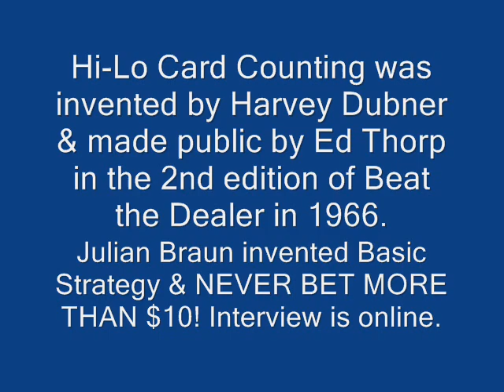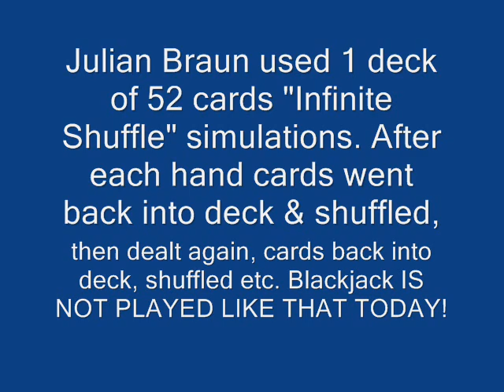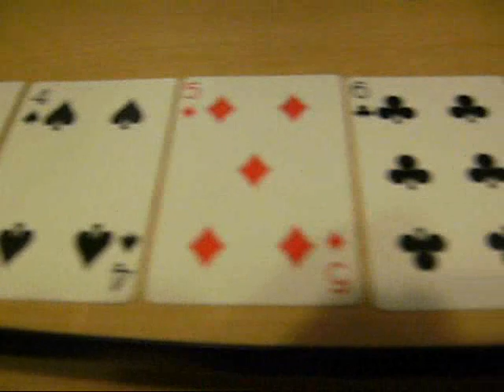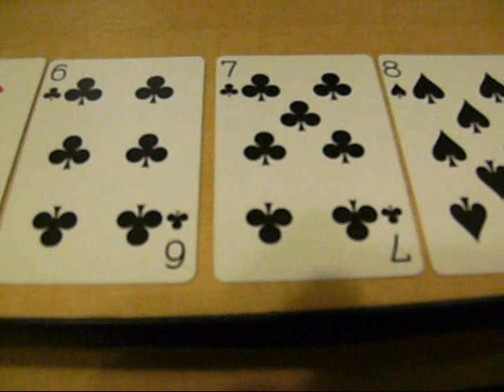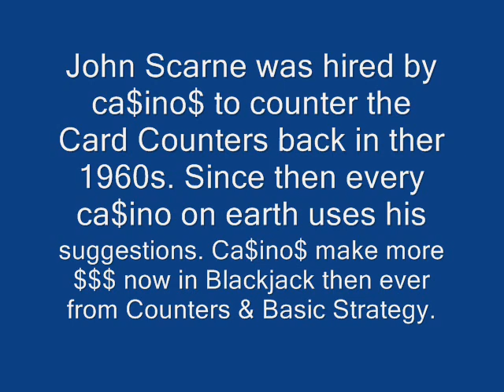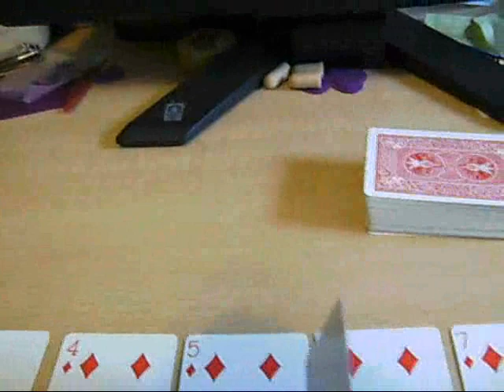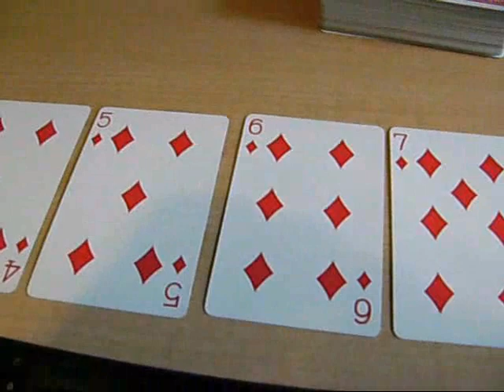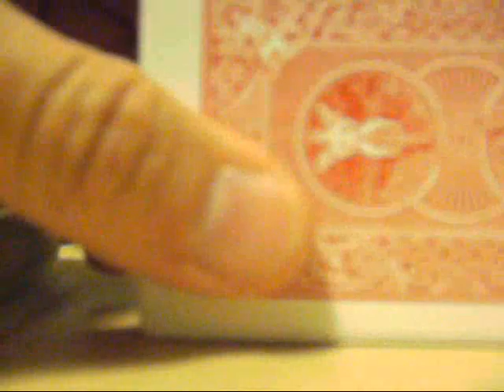Blackjack 21, Basic Strategy & Card Counting Don't Work.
21 Basic Strategy was first published in the Journal of the American Statistical Association in September 1956. It was different than today's. Julian Braun of IBM in the 1960s also involved with Basic Strategy never bet more than $10 with his own system! So why should you? [Julian Braun interview is available online with Arnold Snyder]. Braun's strategy was computer simulated millions of hands dealt from a 52 card deck. After each hand the cards went back into the deck, shuffled & hands deal again then cards back in & reshuffled! That is not how the game works today in high roller rooms  which is multiple decks & cards are placed to the side & not returned to the shoe. The statistics of millions of hands is not the same as a few hundred or below a hundred hands! Even with 8 deck "Infinite Shuffle" machines, the combinations, statistics & probability is not the same as 1 deck Infinite Shuffle! MOST BASIC STRATEGY CHARTS ARE OBSOLETE & NOT APPLICABLE TO TODAY'S RULES, DECKS & SHUFFLING METHODS! Every ca$ino head & inve$tor know$ thi$! They sell strategy charts in casino gift shops! If the charts worked would casinos sell em to people to use against em? NO! Obsolete strategy makes casinos more money now than ever! Dealer has a 25%+ advantage over the player in basic strategy. Blackjack is the #1 table game in the world making BILLION$ OF DOLLAR$.

Google "Blackjack 21 basic strategy multi deck chart". Look at images for both single & multiple decks. You will see variations of each & compare em, go over them very carefully & you'll see differences. For most of them there is no real science to it, just opinion & people peddling products or charts taken from various sources that were designed to sell & had to be different from other charts or books because of copyright laws. Each one was made to benefit the gambling industry. Some charts were made during different stages in ca$ino$ using 2 decks, then 4 & eventually 6 & 8. Each is different & the only way to know is to see the year it was  published!

Ca$ino$ hired John Scarne a card & gambling expert [who was also employed by the U.$. government for gaming advice for the U.S. Armed Forces] decades ago to counter the card counters & neutralize them. Since then every major ca$ino on earth has applied John Scarne's principles:

(1) Penetration Card inserted in the decks. Card Counting was mostly effective towards the end of the shoe where good guesses & high bets were made. Penetration Cards ended the game 60-75% [never the same] in the game & never gets down to where counters can guess. & whatever cards were there could go to the dealer or player!

(2) Dealer Burn Card. Before starting the game & when dealers switch in a game the dealer "burns a card" [takes it outta play]. So if these cards aren't seen they can't be counted. YOU CAN NEVER HAVE AN ACCURATE COUNT.

(3) Multiple decks, originally 2 then 4, 6, 8. Complicates counting by complexity, especially with long term play.

(4) Random shuffling & shuffling machines.

(5) Limit to maximum bets. Generally now you'll see $1,000-$10,000 maximum bets on average in High Roller rooms & tables. People that took casinos were betting huge hands $100,000-$1,000,000+

Those facts neutralized card counters since the sixties. And Basic Strategy was supposed to be used in conjunction with Card Counting... NOT ALONE. & CERTAINLY NOT FOLLOWED STRICTLY: Choices in betting, hitting & standing were altered depending on "the count". So anybody using Basic Strategy without counting is already at a losing start & not doing it right or they way it was intended. Any books, videos, sites & charts promoting Card Counting & Basic Strategy are all non-sense, hot air & obsolete. The gambling industry controls publishing behind the scenes precisely to get people to think they can get an advantage & come to casinos & risk money. & they certainly are not afraid of counters & could care le$$! They want people doing mental gymnastics fooling themselves & not paying attention to reality of the tables, cards & chips! The movies & hype with Card Counting is created by the gambling industry itself! Casinos & Hollywood have a business relationship & in some cases the same investors. "One hand washes the other". IT'S ALL A $CAM! Done legally because the profits to investors & taxes to cities, counties, states & the government is so high nobody cares!Don't trust computer programs either! Most don't simulate real play: dealer burn card, change dealers during shoe & burn a card each time, others at a table making crazy choices etc. all these things affect the game. So when you practice on a computer or phone app it's nothing like what really happens at the table in a Ca$ino.